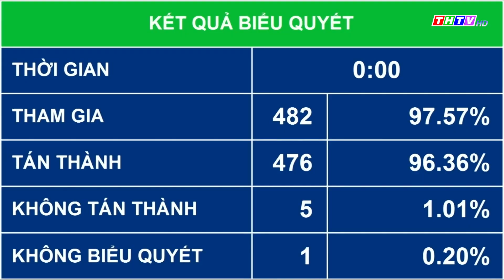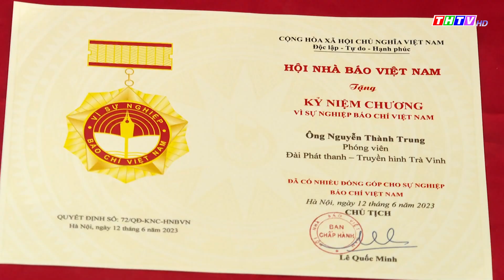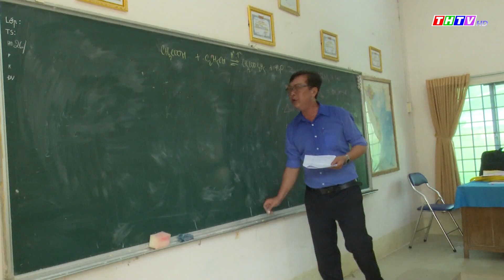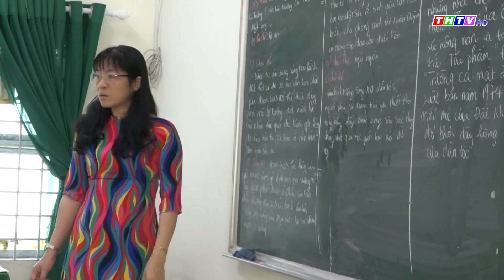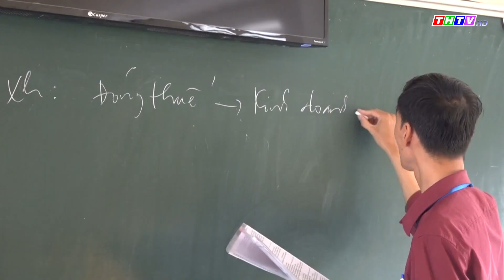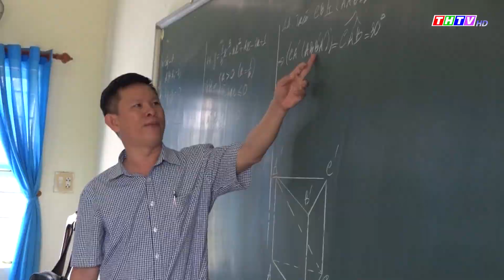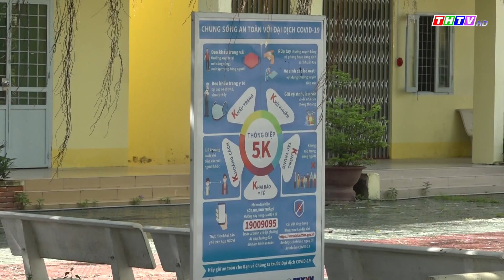Thời sự Thứ Năm (22/06/2023) | Truyền hình Trà Vinh